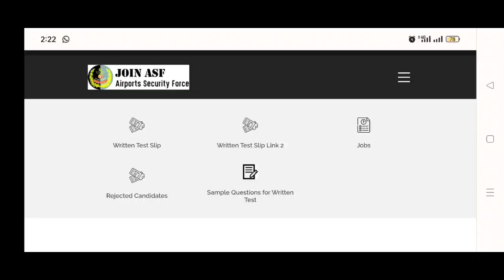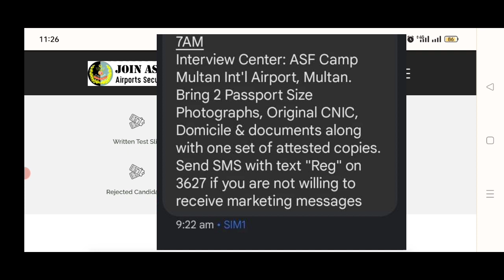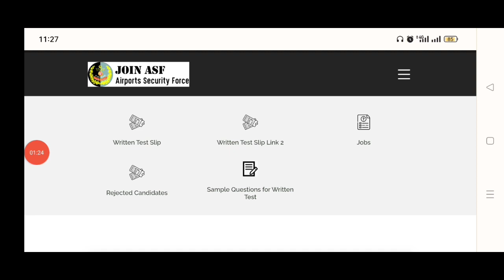Asf interview message start 2022|| Asf interview message update 2022|| Asf written test result 2022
Requirements 2022

1278

ائیرپورٹ سکیورٹی فورس جاب اپڈیٹ

ایئر پورٹ سیکورٹی فورس کی جانب سے انٹرویو میسج کی بڑی اپڈیٹ جاری کر دی گئی ہے

کنڈیڈیٹس کو انٹرویو کے میسج موصول ہو رہے ہیں بڑی اپڈیٹ جانئے